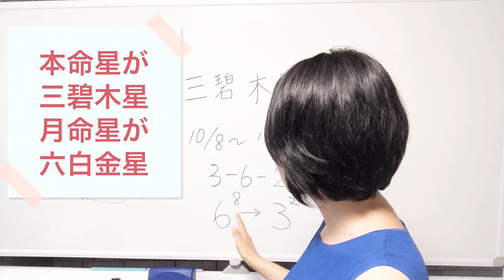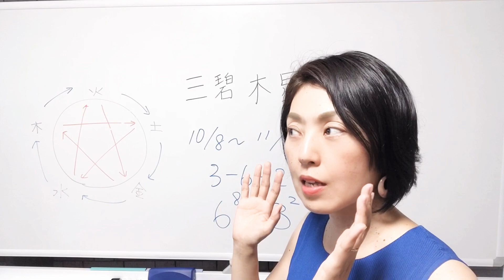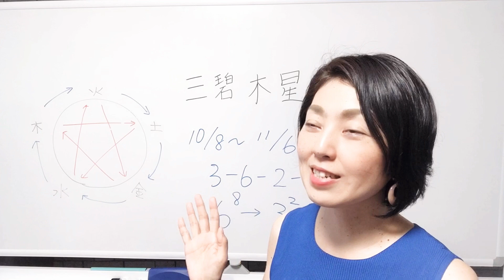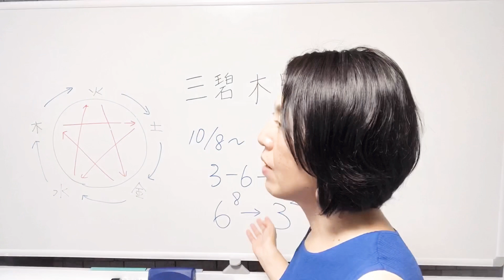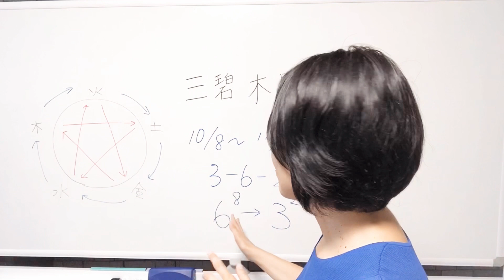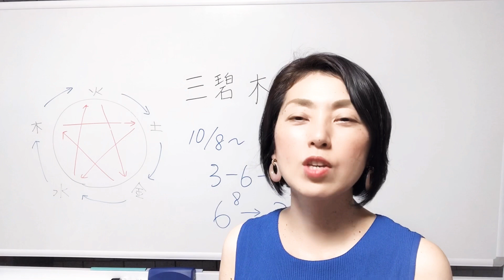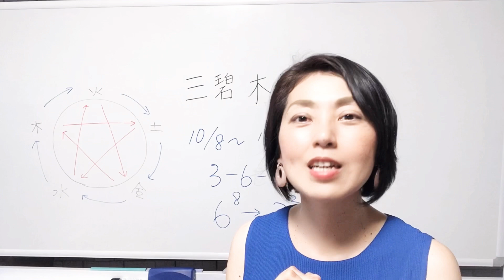【ごきげん九星】本命星三碧木星、月命星六白金星は内面のギャップを感じるけど…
🌟毎日更新してますので、

☆ﾟ･:,｡ﾟ･:,｡★ﾟ･:,｡ﾟ･:,｡☆･:,｡★ﾟ･:,｡ﾟ･:,｡☆

【和佐孝代】

🌟『ごきげん九星』カウンセラー
🌟マサチューセッツ式九星気学講師
🌟マサチューセッツ式マクロビ講師

☆ﾟ･:,｡ﾟ･:,｡★ﾟ･:,｡ﾟ･:,｡☆･:,｡★ﾟ･:,｡ﾟ･:,｡☆

【ふたりの講師による九星気学セッション】

①
マサチューセッツ式  九星気学講師
和佐考代によるセッション

◎アナタ個人の運勢鑑定
◎４つの星からの運勢鑑定
◎生まれつき弱い臓器からの助言
◎自分の親しい人の運勢鑑定
◎自分自身と周りの人との相性鑑定

などなどが盛り込まれた
１回受けたら一生使える価値あるセッション‼️

通常価格 90分  30,000円
メールに「YouTube観てます💖」と明記したら
特別価格❣️ 90分 18,000円

②
脳科学の専門家   和佐周治による
『九星気学 ＋ ライフコンサルティング  』

九星気学セッションで
アナタの星回りを
知って頂きます。
次に
世界の一流大学・研究室から生まれた科学理論
に基づくアドバイス
をさせて頂きます。
最後に
過去、五千人以上のクライアントと関わって来た経験
に基づく
アナタの現実に根ざしたコンサルティング

通常 → 60分 3,000円
３回分 一括支払い → 7,800円

興味のある方は、
①か②のどちらか、
セッションを受けてみたい講師の名前
を明記の上

☆ﾟ･:,｡ﾟ･:,｡★ﾟ･:,｡ﾟ･:,｡☆･:,｡★ﾟ･:,｡ﾟ･:,｡☆

【ごきげん九星】あなたの内面や行動の元になる月命星を見つけよう❗️

月命星の出し方の表をこちらで確認できます。

☆ﾟ･:,｡ﾟ･:,｡★ﾟ･:,｡ﾟ･:,｡☆･:,｡★ﾟ･:,｡ﾟ･:,｡☆

アナタも、
私たち夫婦による
脳科学コンサルティングセッション
九星気学・陰陽五行セッションで、
アナタにとっての「幸せ💓」を実現しませんか？

脳機能学と陰陽五行説は、ジャンルを問いませんので、
これまで幅広いご依頼内容に、お応えして来ました。

［これまでのご依頼内容］
☆九星気学でアナタに適した生き方発見セッション
☆上司と部下・親と子・身内や他人、あらゆる人間関係解決セッション
☆頑張らないで婚活を実現するセッション
☆試験突破の為の記憶術
☆集中力ＵＰセッション
☆コミュニケーションUPセッション
☆スピーチ・プレゼン力ＵＰセッション
☆瞑想の正しいやり方
☆心からやりたいことを発見セッション
☆脱！草食系男子セッション
☆楽しみながら自立できるセッション／等々

【お得情報☆♬】
①
【無料メールレターをお届けしています。ぜひご登録ください】

②
【有料セッションの紹介】
　５０００人の人生を変えた脳科学者と一緒に
　成功の為の『具体的な行動プラン』を一緒に明らかにしましょう。
　コンサルティングセッション

　あなたの生年月日から
　あなたにピッタリの生き方・問題解決方法を明らかにします。
　九星気学セッション（オンライン）

　※セッション形式
　　⇒ZOOM（オンライン）

☆ﾟ･:,｡ﾟ･:,｡★ﾟ･:,｡ﾟ･:,｡☆･:,｡★ﾟ･:,｡ﾟ･:,｡☆

【☆ふたりの講師をご紹介☆】
①和佐周治
結果を出すセミナー・イベントで、大手新聞社に掲載。
全国規模でコンサルティングをおこなう脳科学の専門家

②和佐考代
アメリカ・マサチューセッツ州にあるKushi InstituteでMacrbiotic Leadership Programを修了。
帰国後、料理教室、九星氣学、『食べる断食合宿』を通じて、独自の方法で女性の心身の健康のサポート。

☆ﾟ･:,｡ﾟ･:,｡★ﾟ･:,｡ﾟ･:,｡☆･:,｡★ﾟ･:,｡ﾟ･:,｡☆